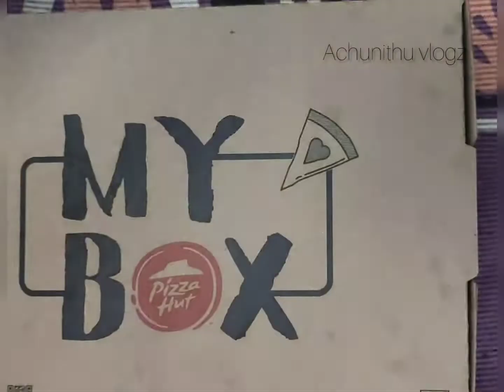pizza ...all in one flavour yummy pizza shorts